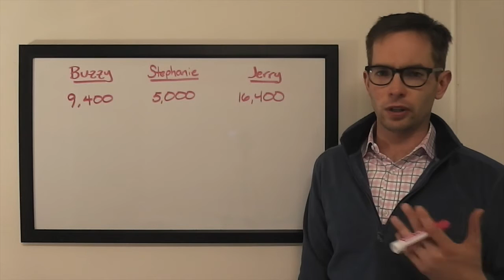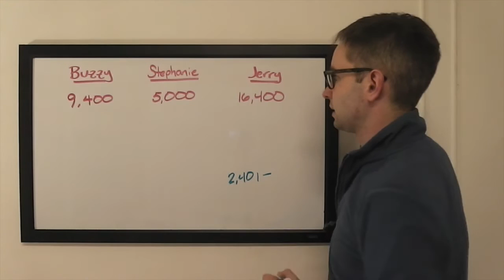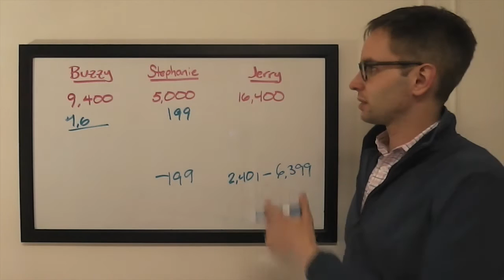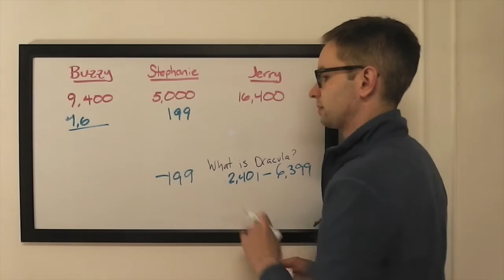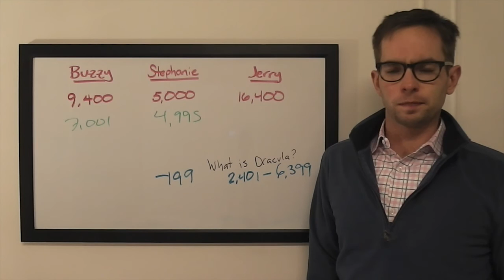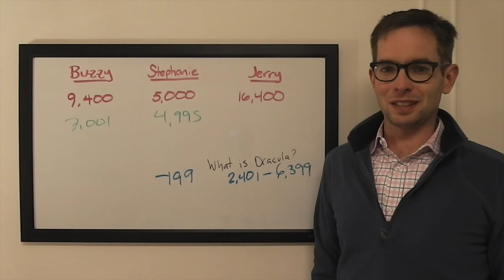The Final Wager – Tuesday, April 26, 2016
2003 Jeopardy! College Champion Keith Williams breaks down the wagering for the match between 1-time champ Buzzy Cohen, Stephanie Hunt, and Jerry Vinokurov, which first aired April 26, 2016.